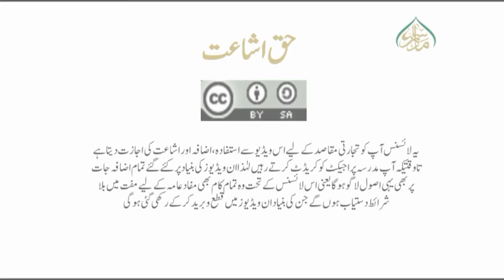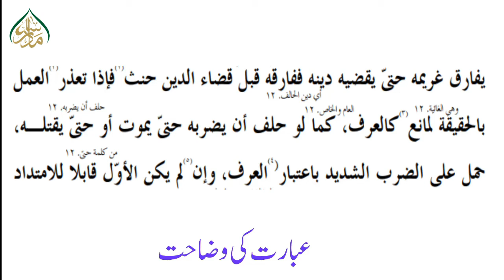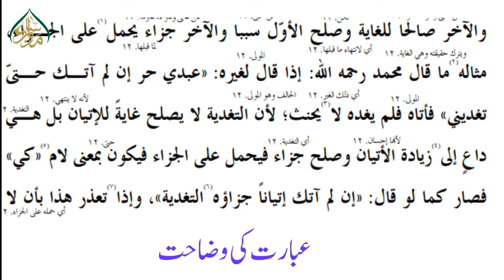USOOL- UL- SHASHI, book 1, ch 1, LEC 144, حتی غایت کے لیے آتا ہے